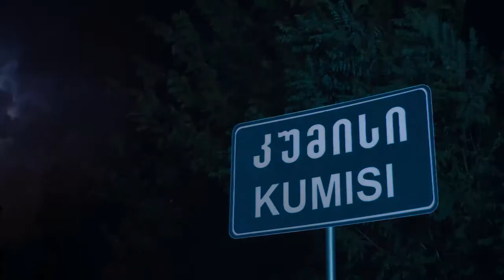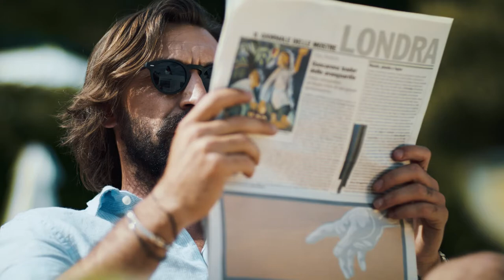EUROPEBET - გაიხარე...ძმა...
გაიხარე...ძმა...

Client: Europebet

Agency: WINDFOR’S

Creative Chairman: Vato Kavtaradze
Executive Creative Directors: Beqa Meparishvili, Nino Gordeladze
Creative Director: Bibi Asatiani
Senior Art Director: Mari Sukhishvili
Senior Copywriter: Irina Sakvarelidze
Copywriter: Sophie Ivanishvili
Client Service Director: Tamar Tsintsadze
Senior Account Manager: Inga Svanidze
Designers: Sergo Titenkov

Production Company: Metro Production

Executive Producer: Sandro Gabilaia
Head of Production: Maia Gurabanidze
Director: Dima Chkheidze
DoP: Giorgi Shvelidze
1st AD: Margo Zubashvili
Producer: Tamar Tvaradze
Focus Puller: Manu Elijarashvili
Camera Assistant: Guram Mosikashvili
Gaffer: Bidzina Chkhaidze
Production Designer: Polina Rudchik
Production Designer’s Assistant: Sandro Nadareishvili
Wardrobe Stylist: Tina Shengelia
Wardrobe Stylist Assistant: Tina Sharashenidze
Casting Manager: Eka Mjavanadze
Casting Assistant: Tato Solomonashvili
Make up: Salome Zaqaraia
Location Manager: Tato Pantsulaia, Achi Kevlishvili, Levan Gabelia

Production Company - Italy: 1991 Productions
Executive Producer: Nino Chichua
Director: Dima Chkheidze
DoP: Sandro Wysocki
Make-up artist: Ilaria Spadaro

Post-Production: WINDFOR’S

Post Production Manager: Michael Buro
Editing: Goga Tsikolia
Color-Grading: UPP Prague
Sound Design: @Paata Godziashvili

Animation and Visual Effects:
Highway VFX
VFX Coordinator - Levan Lapachi
Concept Art - Irakli Gharibashvili
Character Modeling and Texturing - Irakli Gharibashvili, Lasha Zoidze
Rigging and Dynamic Simulations - Davit Sakhvadze, Lasha Zoidze
Animation - Levan Lapachi
Shading/Lighting/Rendering - Luka Jgharkava, Davit Sakhvadze
Compositing - Luka Jgharkava